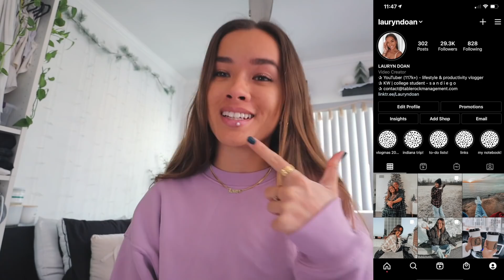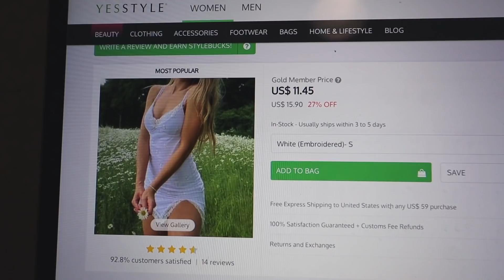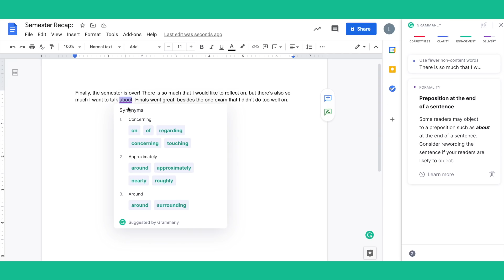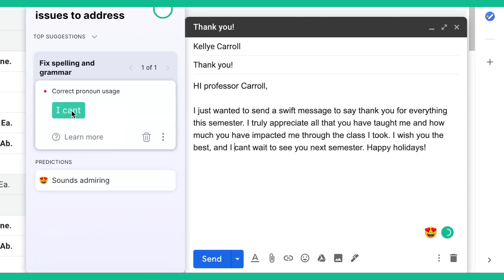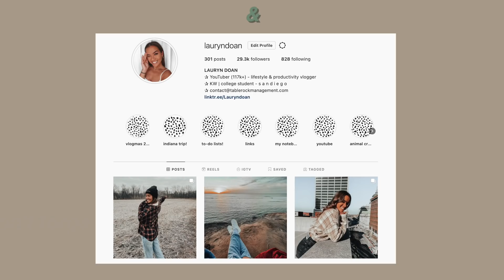day in my life | LIFE UPDATES, finals are over, getting back on track, being OUT OF IT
day in my life | LIFE UPDATES, finals are over, getting back on track when I've been extremely off

w h a t ' s - t h i s - v i d e o - a b o u t ? -- finally I'm back with a life update video lol. i know you all are like where the heck did you go lauryn, but I'm back for good i hope :) this is just a day in my life | LIFE UPDATES, finals are over, getting back on track when I've been extremely off, i hope you enjoy and i missed you so much!!